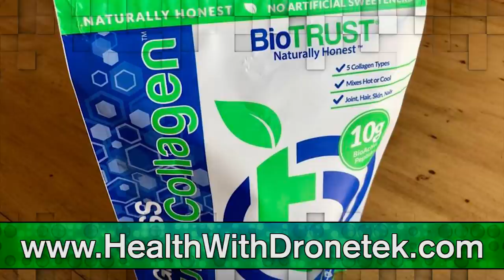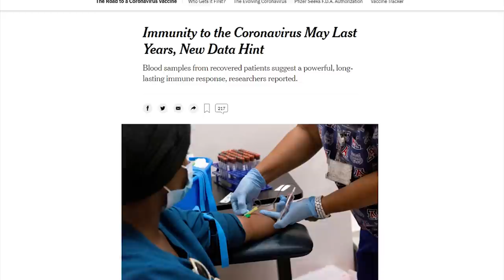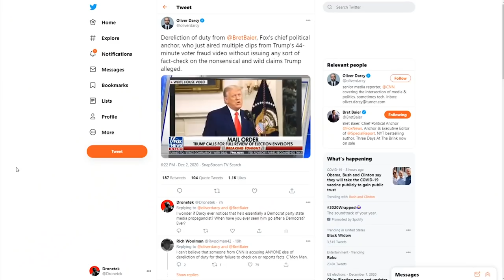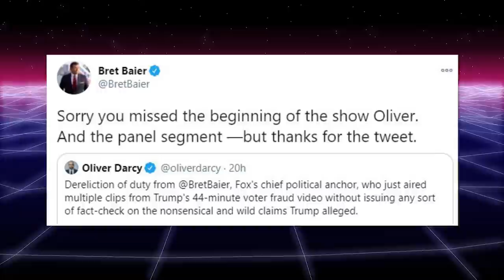CNN Caught Spreading Fake News Twice in One Day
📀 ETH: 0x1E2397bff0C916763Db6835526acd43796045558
📀 BTC: 13dnHJyCaLFgzxXZLSSXhgbqAfioXHo33t
📀 LTC:  LRaNzJD6PmCR7FkqHTuSgiAYkE9GSKG8g8
📀 DASH: XasuQ2cSEuPRSnG47XyShcW9XvM1xh6Em8